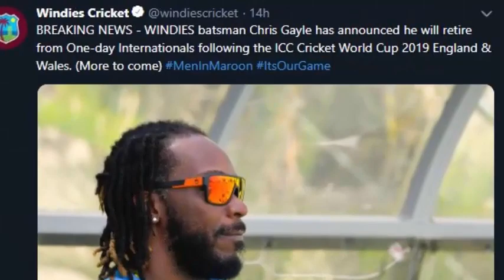Chris Gayle to retire from ODIs after ICC World Cup 2019 Cricket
Chris Gayle to retire from ODIs after ICC World Cup 2019

West Indies batsman Chris Gayle announced on Sunday that he will retire from ODI format after the 2019 World Cup. Gayle is just behind Brian Lara in ODIs played and runs scored.

West Indies batsman Chris Gayle announced on Sunday that he will retire from ODI format after the 2019 World Cup. In a tweet, the Windies Cricket Board said: “WINDIES batsman Chris Gayle has announced he will retire from One-day Internationals following the ICC Cricket World Cup 2019 England & Wales.”

“You’re looking at a great man,” he said at Kensington Oval on Sunday. “I’m the greatest player in the world. Of course I’m still the Universe Boss. That will never change. I’ll take that to the grave. I’m looking to draw the line after the World Cup.”

“Or should I say cut the string? Definitely, in 50-over cricket, the World Cup is the end for me. I’ll let the youngsters have some fun and I can sit back in the party stand and watch them have some fun.”

Gayle will continue to play on the T20 franchise circuit and hopes to be picked for The Hundred, England Cricket Board’s new competition, when it begins in 2020. If you Love Cricket then Subscribe to our Channel "Cricket News Daily" for Cricket Videos, Top Cricket Records, Latest Cricket News, Cricket Records by Indian Players, Cricket Facts, Team Squad, Biography of Cricket Players, ICC Cricket World Cup, Asia Cup, IPL T20 and many more cricket updates on this channel.